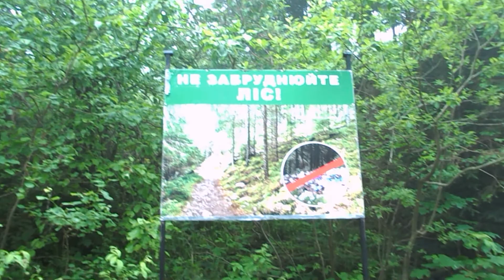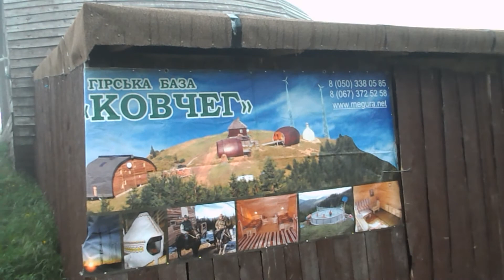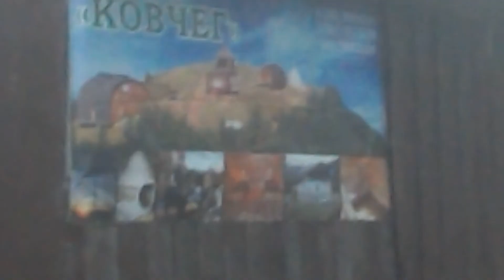Горный отель КОВЧЕГ.Комплекс, расположенный на вершине горы Мегура.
Комплекс, расположенный на вершине горы Мегура (высота 1313 метров), выполнен из дерева и состоит из шести двухместных номеров, оборудованных санузлом и душевыми кабинами. Из крана течет родниковая вода. Ежедневное трехразовое питание, входящее в стоимость, формируется из разнообразных блюд домашней гуцульской, румынской, еврейской, украинской традиционной кухни. Для любителей активного отдыха отель предлагает "карпатское сафари", стрельбу из арбалета, верховую езду, геокешинг, рафтинг и охоту на косуль, оленей и кабанов. такая природа в солнечную погоду.